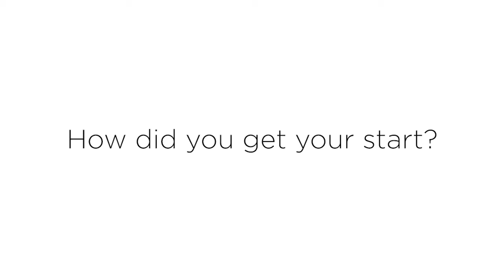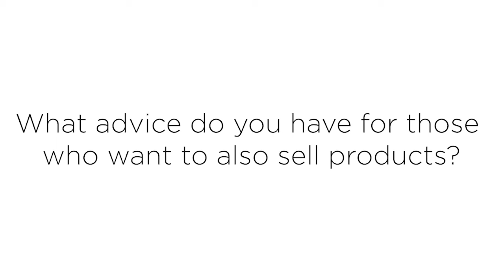Vendor Spotlight | Lemonade Mixology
Get to know Dexter Christian of Lemonade Mixology and hear his advice on how to grow a business and stay ahead of the competition in 2019